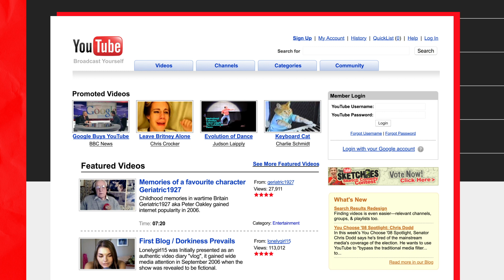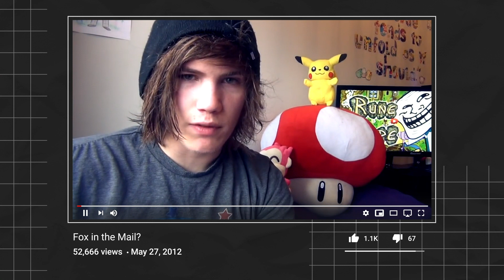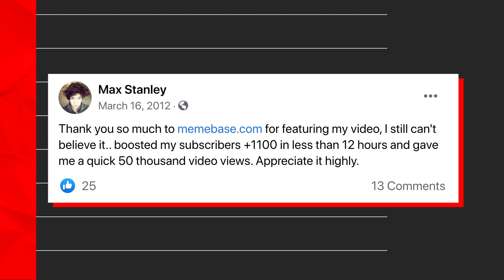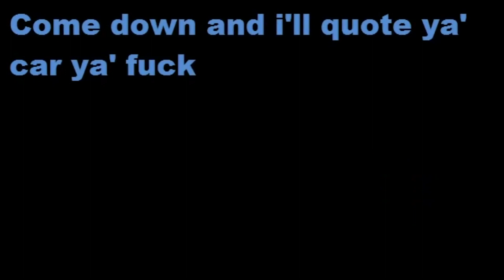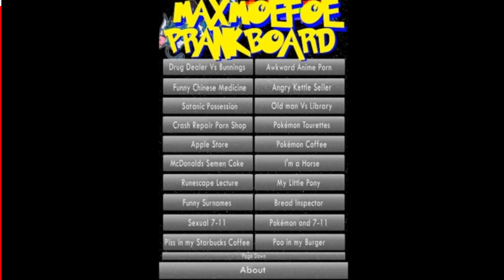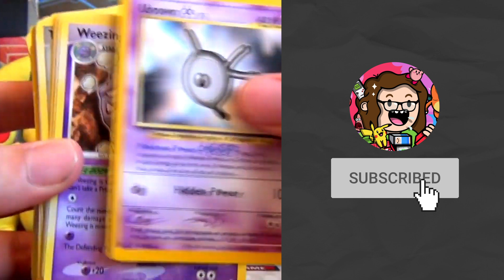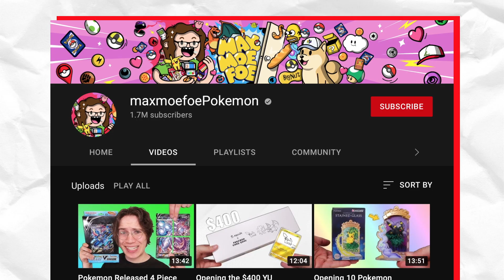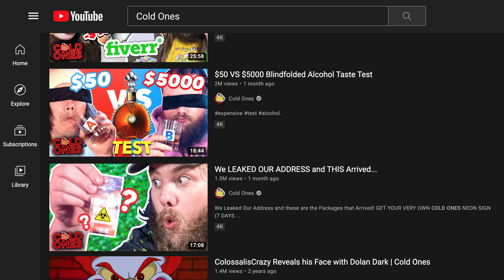The Story of Maxmoefoe | YouTube's Massive Legend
One of the all time greats of YouTube - Maxmoefoe. In this video we cover his relationship with iDubbbz,  Howtobasic and Filthyfrank, his love for Pokemon and now Cold Ones and look at how Max's influence and legacy on the site is often overlooked.  I know this video isn’t as exciting as some of my others as it doesn’t follow a more controversial creator but I wanted to make a video on Max as I feel he deserves to have a documentary about his history on the site so people can look back and see his impact on YouTube.

If you want to purchase any customisable graphics for your own youtube videos then visit my graphics